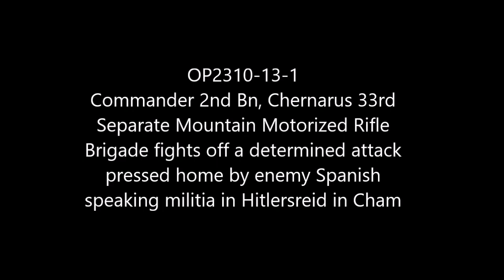Firefight versus Enemy Militia: Chernarus Defense Forces Defensive Combat Operations in Cham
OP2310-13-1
Forced to shift off to the northeastern section of the defensive line, command squad, part of 2nd Bn, Chernarus 33rd Separate Mountain Motorized Rifle brigade, fights off a determined attack by enemy Spanish speaking militia.

Mods used (Not a comprehensive list):

RHS GREF
CUP
TPW Mods
Project Opfor
Drongo's Command Enhancement
ASR AI3
Lambs Suppression
Russian Female Voice
Zephik Females
TGM Females
Bloodlust

Terrain: Cham

Why Chernarus?